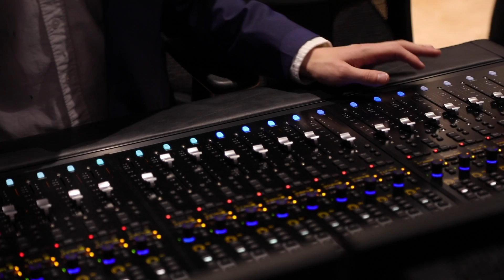Jon Vickers Scoring Award 2020 - Dr. Jekyll and Mr. Hyde (1920) - Ryn Jorgensen WORLD PREMIERE score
The 2020 Jon Vickers Film Scoring Award was presented to Ryn Jorgensen in May 2019 as a commission to create an orchestral score for the 1920 film Dr. Jekyll and Mr. Hyde, starring John Barrymore. This annual award is endowed by a gift from former IU trustee, the Honorable P.A. Mack Jr. This premiere presentation includes IU students in the roles of composer, conductor, musicians, audio technicians, projectionist, house managers, and ushers.

Originally from Detroit, Mich., Ryn Jorgensen is a media-focused composer, orchestrator, editor, and copyist currently based out of Bloomington, Ind. They are a senior at the Jacobs School of Music, studying composition with a minor in Scoring for Film and Visual Media. They study with Larry Groupé and have worked with Yoav Goren and Jeff Fayman, Rick Marvin, Roger Neill, Lars Clutterham, and Steve Thomas. Ryn’s projects span many genres, from animated shorts with electronic scores to full-length silent films scored for live ensemble. Their most recent project was Black Boy Joy, a short film directed by Martina Lee, which premiered October 15, 2019, at the ArcLight Cinema in Hollywood. Past collaborations include an in-app video collaboration with the Library of Congress and a full-length television episode in collaboration with The Media School at IU. Ryn also writes concert music in a versatile style which encompasses standard big band works, avant-garde string quartets, pan-diatonic choral works, and more.

TRAILER CREDITS
Directed by: Hallie Geyh, Ethan Gill
Produced by: Indiana University's Office of the Provost and Executive Vice President
Video and Sound: Sohile Ali, Emily Miles, Sophia Muston, Claire Soisson, Andrea Vega Yudico, Hallie Geyh, Ethan Gill
Edited by: Sohile Ali, Ethan Gill

SEE MORE IN
Behind the Score | IU Jacobs School of Music and The Media School